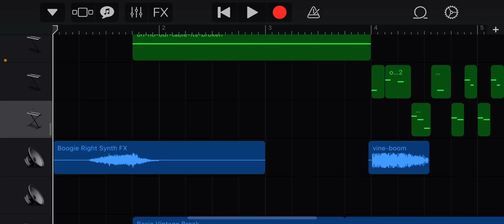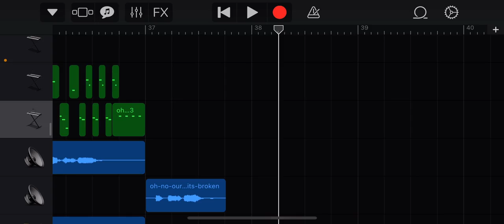Tables - A FNF SONG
Be sure to credit me if you make a video with this music or I will be forced to comment on that video saying “:( why did you steal music”

Anyway have a good year! :D